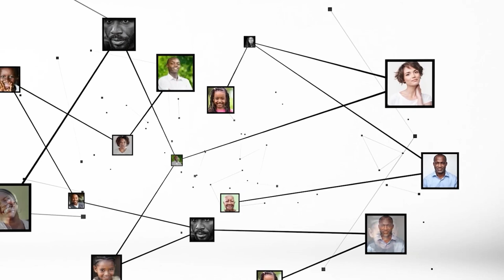Anne Désirée Ouloto :"nous avons pour instruction du président de la République ..."